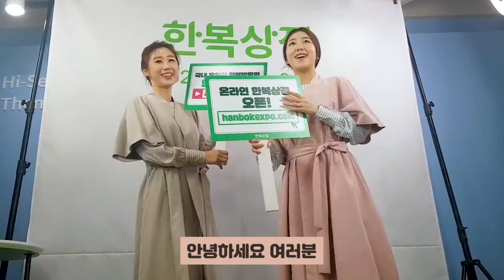한복의 전통과 모던함을 한 곳에 녹여낸 편안하고 아늑한 스타일의 모더니즘 한복 브랜드! 아밀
국내 유일의 한복 박람회가 온라인으로 새롭게 오픈했습니다👏👏
한복의 전통과 모던함을 녹여낸 편안한 스타일의 한복 브랜드 아밀을 소개해드립니다.
전통한복부터 생활한복, 개량한복 등 다양한 패션 소품과 생활소품까지 한복 상점 온라인몰에서 만나보실 수 있으니 자주 놀러와주세요~

💖더 다양한 한복을 보고싶으신가요?💖
👉 한복 상점 온라인몰